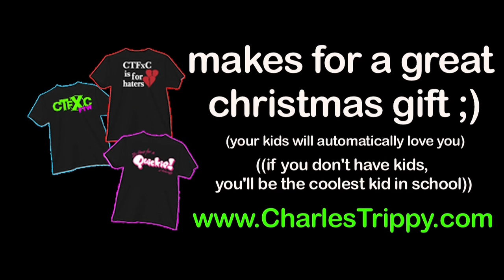Epic Christmas Failure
what's the worst gift you've ever gotten on Xmas? --another year where doggy santa and disgruntled elf screwed me over... grrr